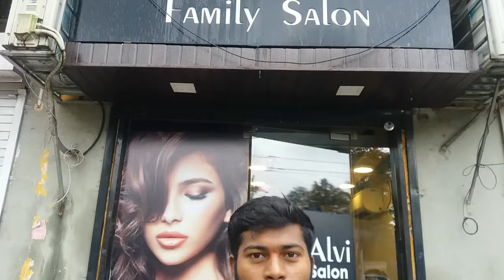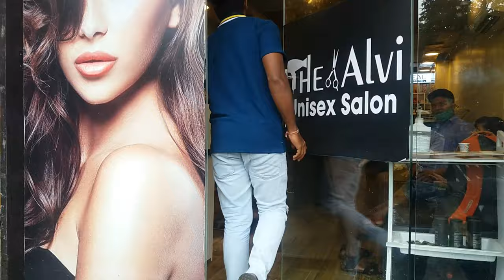New Hair Cut | Vlog With kalpak Goyaji | Alvi Saloon | Grass Cut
New hair Cut Vlog | Vlog With kalpak goyaji |

Address = Sachin Tendulkar Stadium Pen Alvi saloon